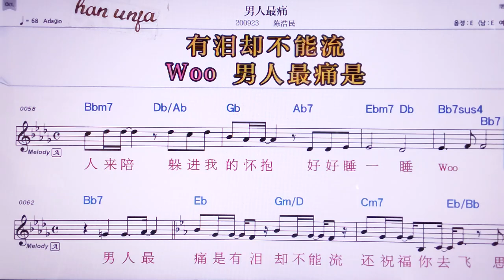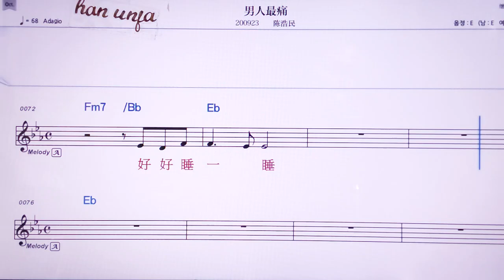💖난런쭈이퉁/천하오민 👍MR,노래방, 악보, 코드,Karaoke With Sheet Music